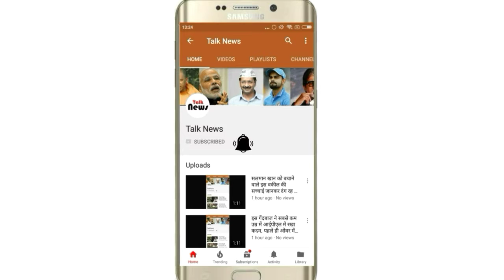मौसम विभाग का अलर्ट: अगले 24 घंटो में इन जगहों पर हो सकती है तेज आंधी के साथ भारी वर्षा!